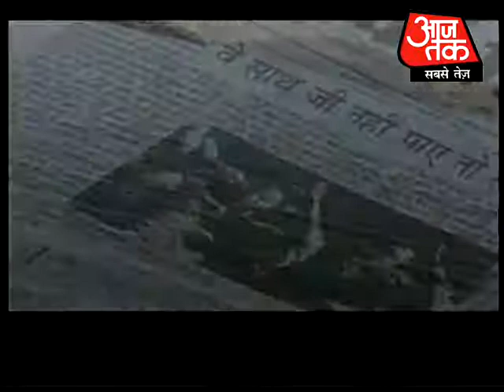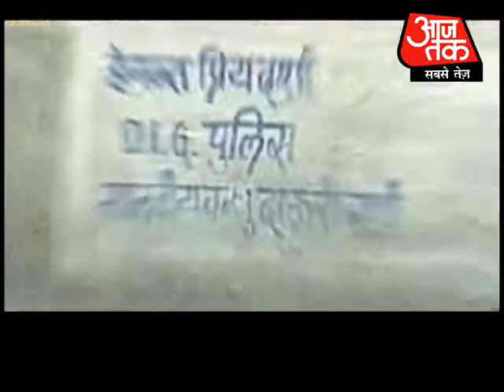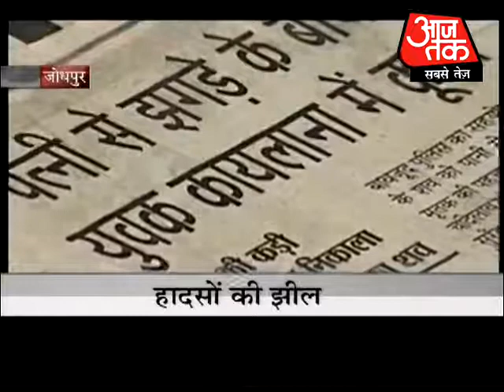Deadly mystery of two lakes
These two lakes are synonyms of cemetery. One of the lake has already consumed 800 lives.